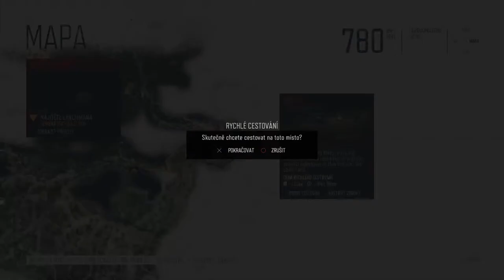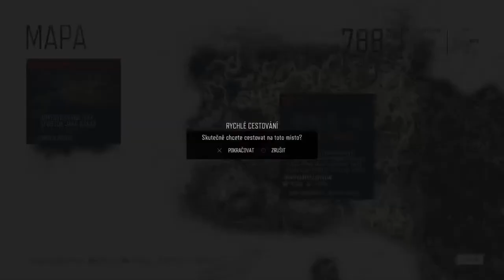Days Gone #3 - Side quests for each camps,O´brian scouting and rides with Rikki